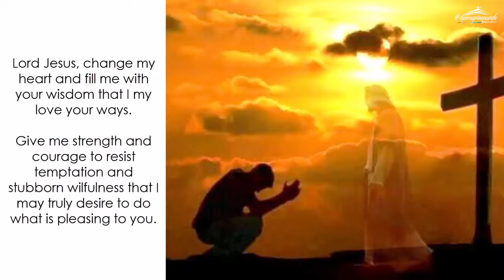Wednesday (February 24): The Sign of Jonah for an Evil Generation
Daily Quote from the Early Church Fathers: Don't put off conversion - tomorrow may never come, by Augustine, Bishop of Hippo, 354-430 A.D.

"God is not now so long-suffering in putting up with you that He will fail to be just in punishing. Do not say then: 'Tomorrow I shall be converted, tomorrow I shall please God, and all that I shall have done today and yesterday will be forgiven me.' What you say is true: God has promised forgiveness if you turn back to Him. But what He has not promised is that you will have tomorrow in which to achieve your conversion." (excerpt from Commentary on Psalm 144,11)